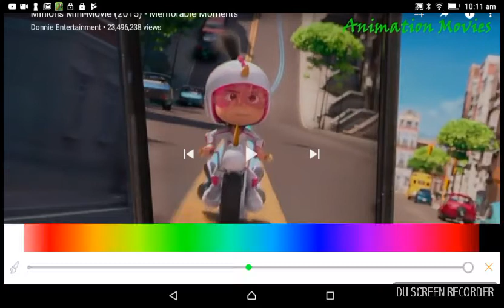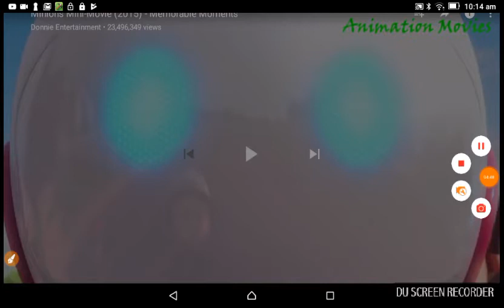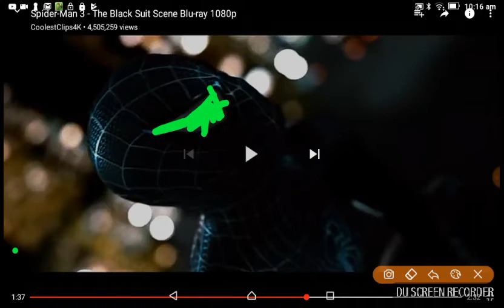The admin suit Spider-Man & Agnes